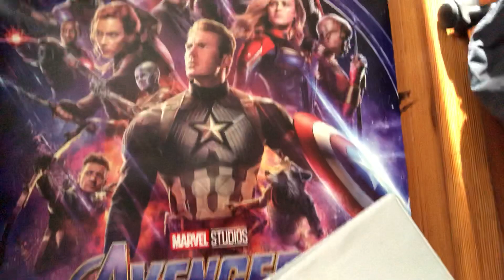Avengers Endgame Review (SPOILERS)